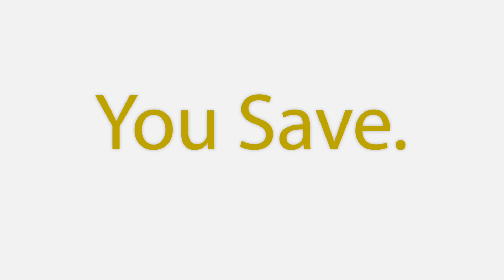Searching for Low Car Insurance Rates?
Looking to save money on car insurance. At AIS we search to find you the lowest rate with the company that fits you best. We do all the leg work, so you can save money and time. We're your one stop shop for saving on auto insurance.